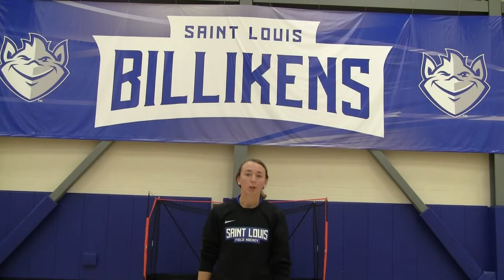SLU FH Alumni Giving Challenge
The SLU Field Hockey team is competing against all other SLU athletic teams to see how many alum will give to their respective programs by Feb. 14th. The team with the most alumni givers will receive $2,500 extra in their budget for the upcoming year.